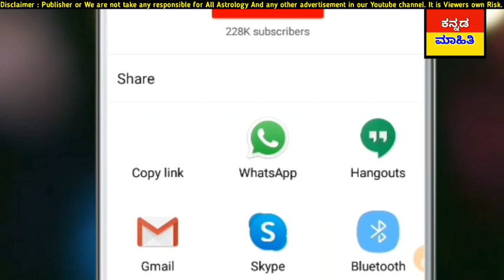ಇಡೀ ಕರ್ನಾಟಕದಲ್ಲಿ ಹೊಸ ರೂಲ್ಸ್! ಮತ್ತೆ ಜಾರಿಗೆ ಶಾಕ್ ಕೊಟ್ಟ ಕೊರೋನಾ ನೋಡಿ